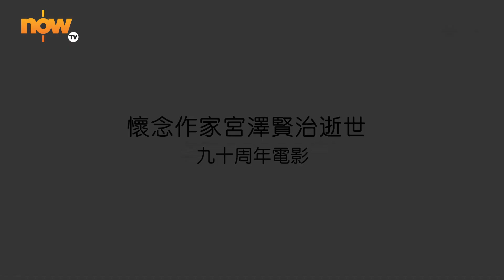Now TV - Now True - 《 銀河鐵道之父 》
【菅田將暉 活演「日本安徒生」一生🌟】

被譽為日本國民童話作家✒️「日本安徒生」之稱嘅 宮澤賢治，喺災禍頻仍嘅時代，以創作來撫慰人心💕。電影作為其逝世90週年紀念之作，改編自直木賞得獎同名小說，加上搵嚟法國康城影展影帝 役所廣司 同 日本電影金像獎影帝 菅田將暉 組成👴🏻父子檔，喺父親角度講述難以言喻嘅父子之情👨‍👦，將日本文學巨匠嘅生平搬上銀幕！

想了解更多Now TV詳情？快啲Click入嚟 ，搵我哋傾吓啦